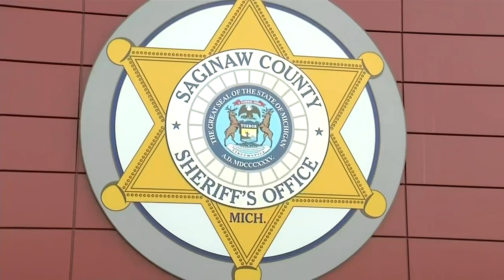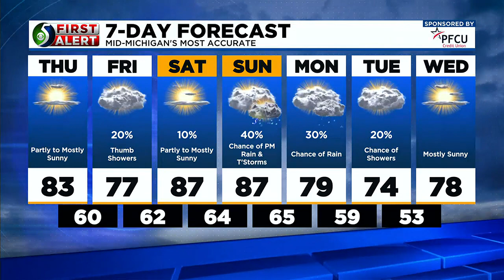TV5 News Update: Thursday afternoon, June 22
Here's a look at some of the top stories we're working on.